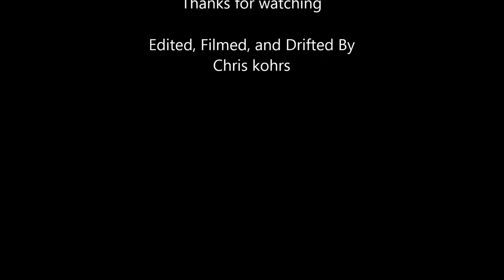Drift On - A Beamng Drive drift video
Drift On is a tribute to what we all love and thats drifting